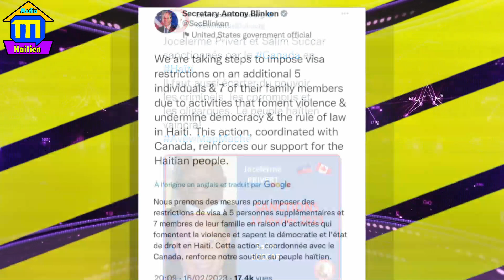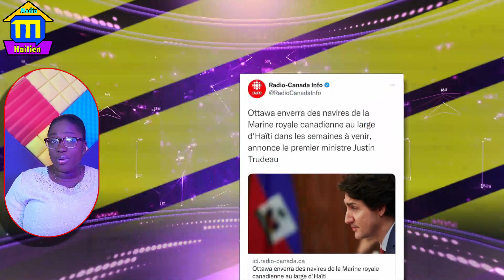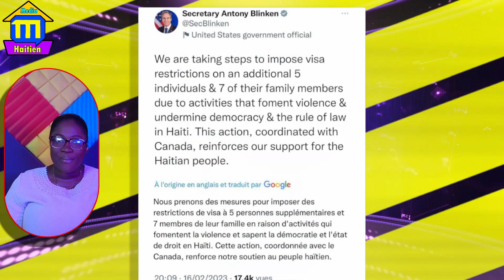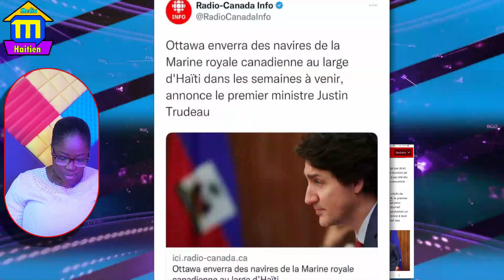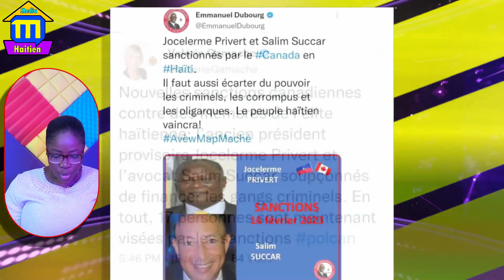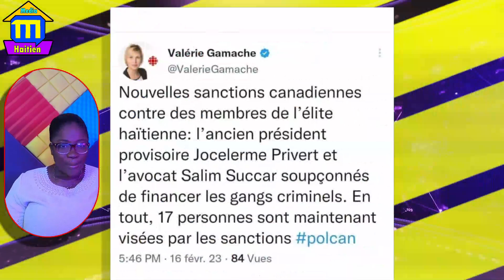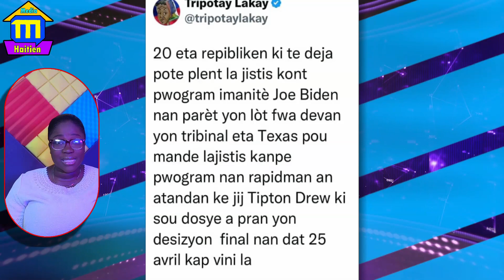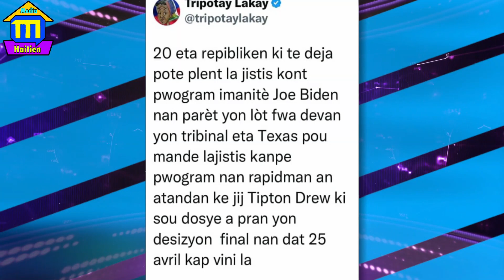Se Konfime Solda Kanadien Yo Pral Anvayi Babecue Ak Izo Tet Neg Yo Cho